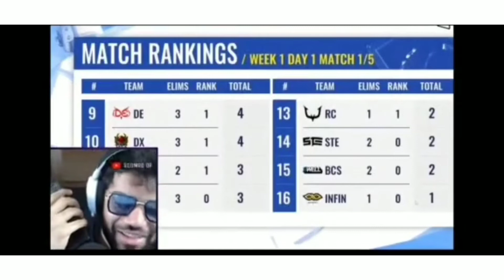Ducky Bhai prank call to Romaisa khan about there relationship